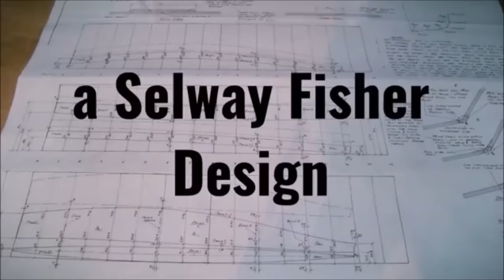Welcome to Captain Wulkie's Garage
Learn how to build a plywood boat with the help of the Stitch and Glue method.

The Dinghy i am building is the Kingfisher 14 designed by Selway Fisher